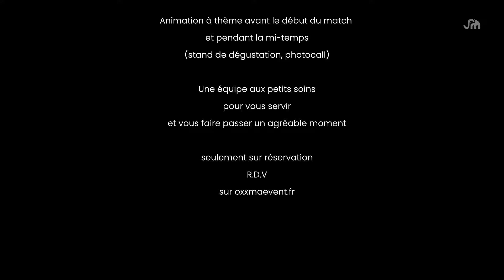oxx HD final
Bienvenue chez Oxxma Event